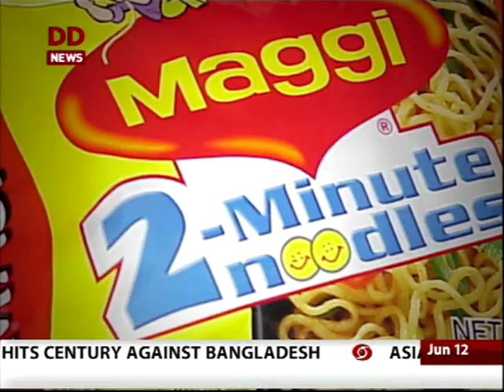Nestle moves Bombay HC against ban on Maggi Ban by FSSAI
The Switzerland food giant Nestle has moved a court in Mumbai against the ban on Maggi noodles questioning the interpretation of the Food Safety Act (12 June, 2015)